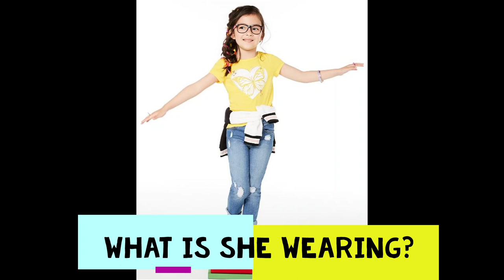Listening - WHAT IS SHE WEARING? - DIDIER GARCÍA INGLÉS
Listening is key to all effective communication. Without the ability to listen effectively, messages are easily misunderstood. ... If there is one communication skill you should aim to master, then listening is it.